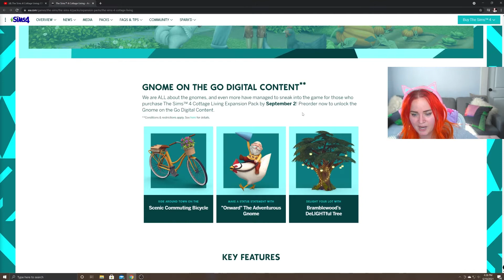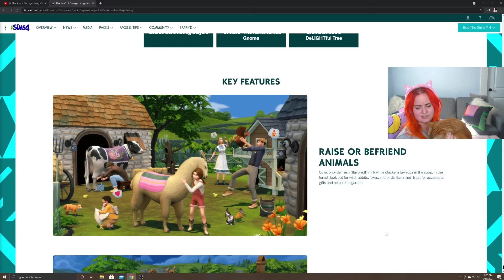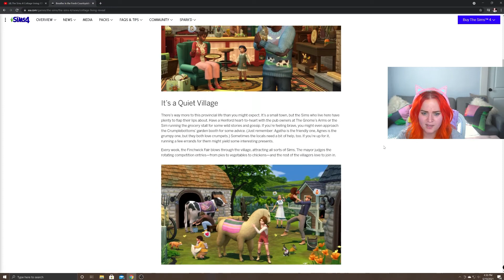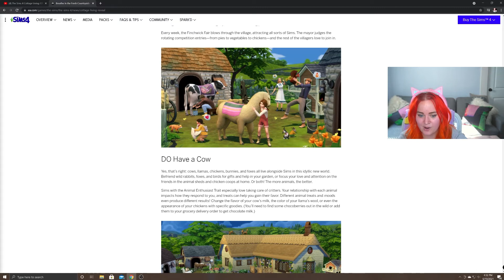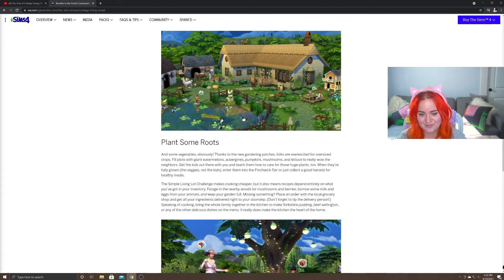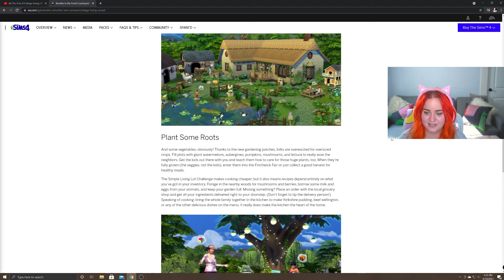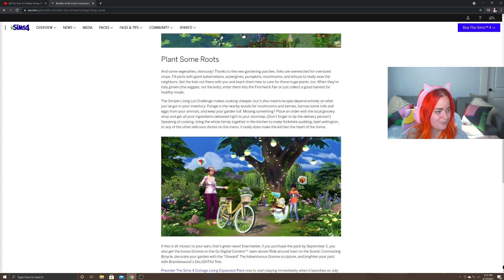WE ARE GETTING FARMING IN THE SIMS!! 👩‍🌾🐄 Cottage Living Reaction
I was avoiding spoilers all day, but OMG we are getting farming in the sims!!! Let me know what you think of the new pack in the comments below!

OriginID: omgkarenmarie

Intro/End Card Artwork: @crysalineart on Twitter
Intro/End Card Animation: By me